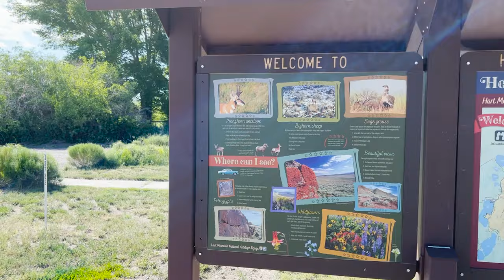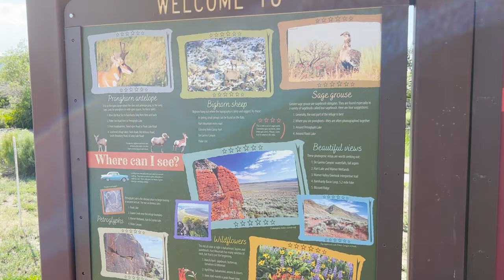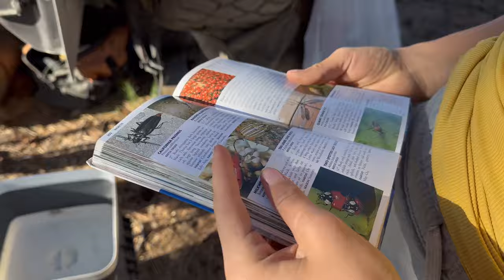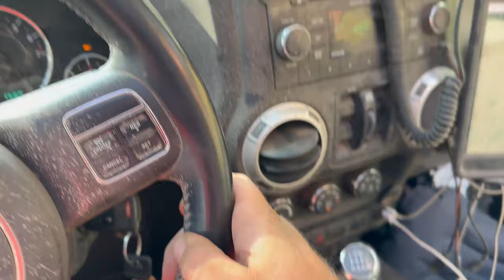WE COMPLETED THE NEW OREGON BDR! | The 750 Mile Oregon Backcountry Discovery Route (ORBDR)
We completed the NEW Oregon Backcountry Discovery Route (ORBDR)! We started in Section 1 in the Alvord Desert and finished in Section 7 which ends in Hood River. It took us 9 days and nights.

The Oregon Backcountry Discovery Route (ORBDR) is a 750-mile, multi-day off-pavement ride designed for adventure and dual-sport motorcycles. Starting in the high deserts of the southeast and exploring north through ancient pine forests and into the rugged mountains of the Cascade Range, challenges include lava rocks, silt, sand, and arduous mountain roads. From sagebrush steppe and hot springs, to caverns and glaciated volcanoes, riders are guided into remote territories that reveal many of the state’s natural wonders, providing prime sightseeing and recreational opportunities. With stunning views throughout and terrain that is certain to test your riding skills and endurance, the ORBDR is one of the best ways to discover the backcountry of Oregon.